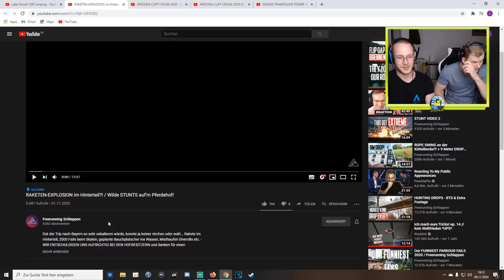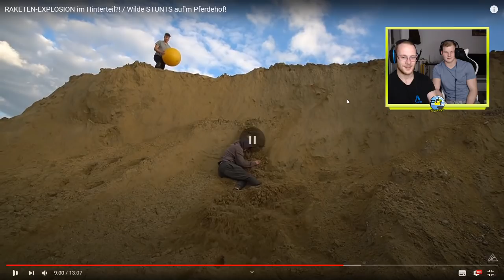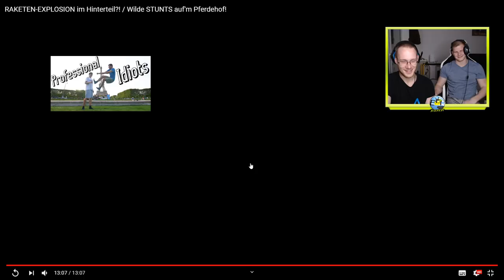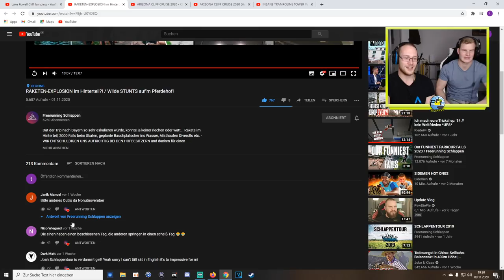Der ganz normale Wahnsinn neues Schlappenvideo! // Reaktion uncut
Wann und wo wird gestreamt?!

Freue mich auf eure Clips & den gemeinsamen Livestream.
Haut rein!!